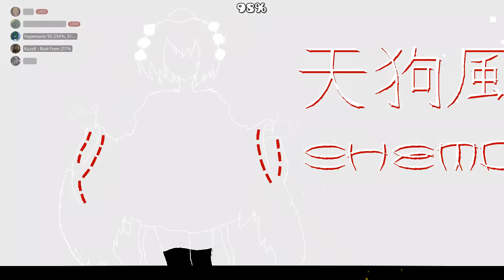Tengu Wind (Medium Demon)